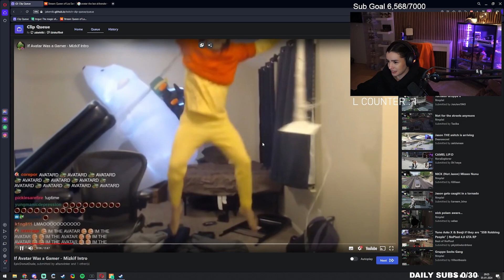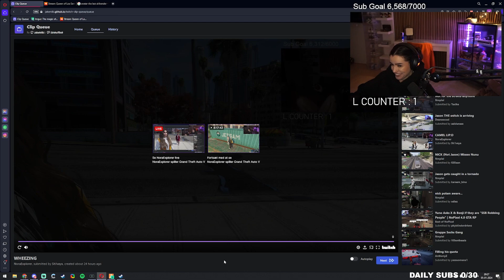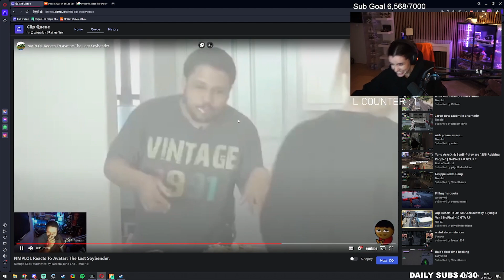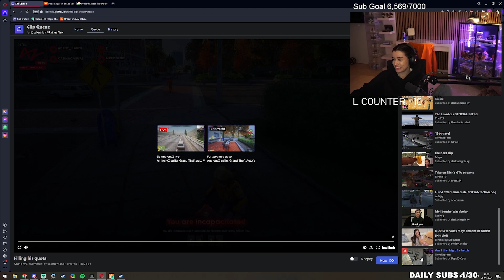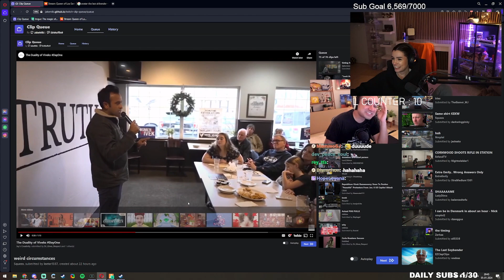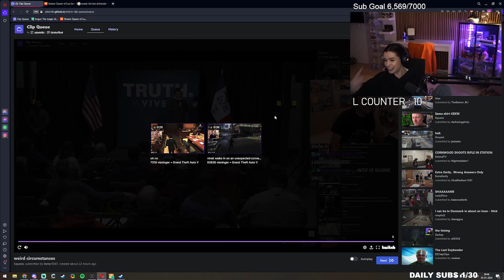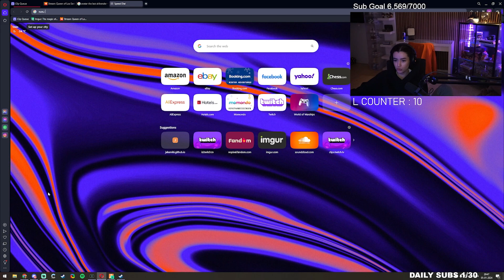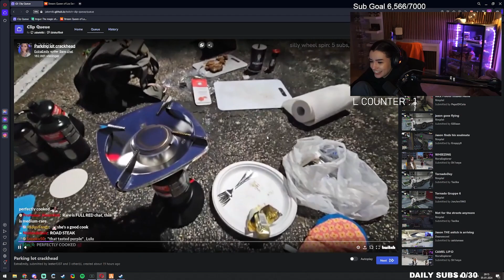Nora Reacts to Funny GTA RP Nopixel Clips & More | NoPixel 4.0